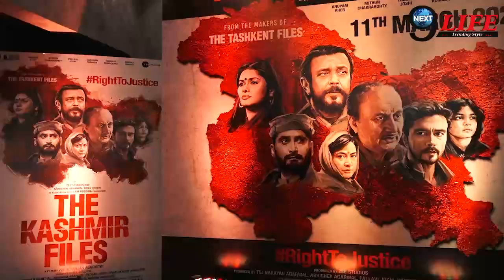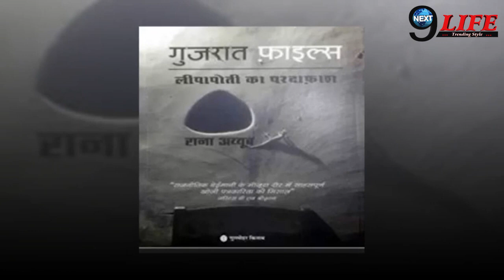Gujarat Files को लेकर Vinod Kapdi का बड़ा बयां , PM Modi से पूछ डाला ऐसा सवाल...!!